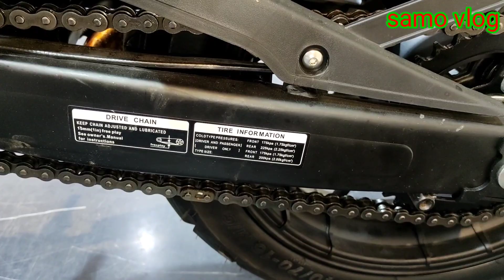موتوسيكل ويانج RS 250 المواصفات الفنيه والمميزات و العيوب والسعر الجامد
بينيلي
Benelli
/tnt/vlr / vlm / vlc
Benelli 200s
سامو فلوج تيربو الموتوسيكلات

زونتس

Motorcycle
Motor motorcycle

ويانج ٢٥٠
موتوسيكل ويانج هواند

 مراجعة ريفيو موتوسيكلات
 موديل موتوسيكلات
 اجمد موتوسيكل فى مصر
اسعار الموتوسيكلات فى مصر
 ارخص موتوسيكل فى مصر